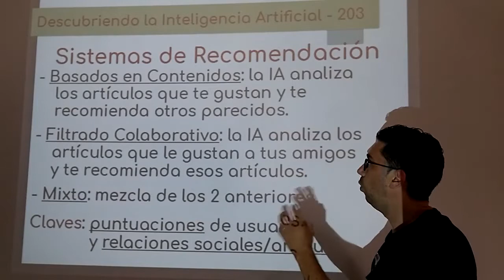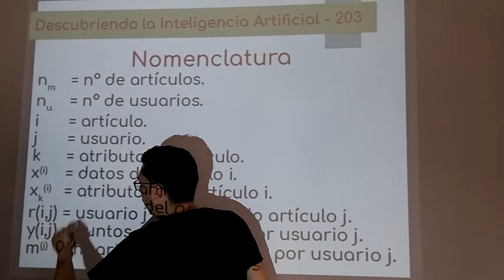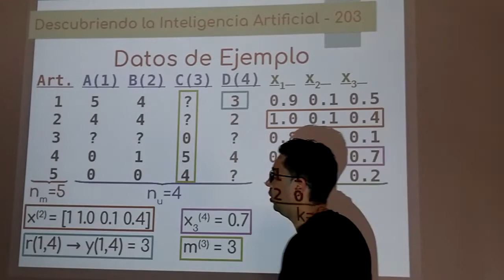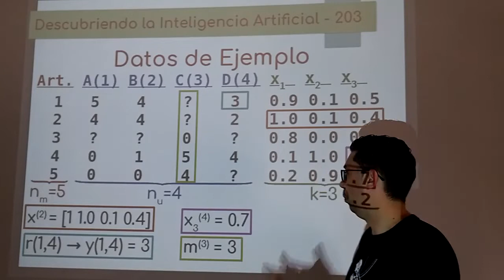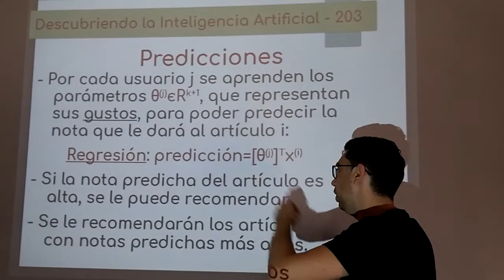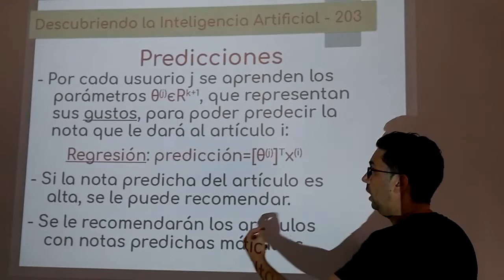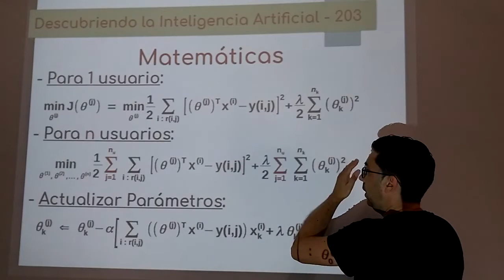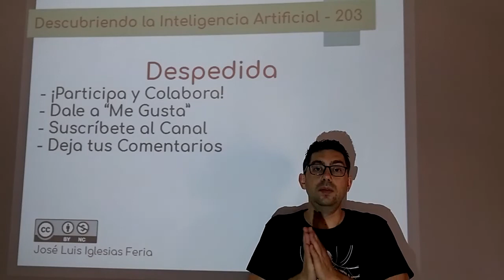Nº 203: Redes Neuronales 12 - Recomendaciones Basadas en Contenidos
Segundo vídeo sobre aplicaciones en el mundo real de los contenidos vistos en los vídeos anteriores sobre regresión lineal, polinómica, logística, regularización y métricas. En este caso el primer vídeo sobre sistemas de recomendación, concretamente cómo recomendar productos parecidos a los que ya le gustan a un usuario.